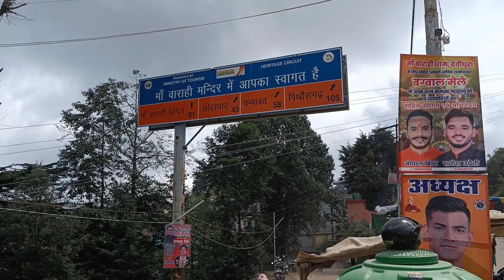बाराही धाम देवीधूरा रहस्यमई गुफा दर्शन। Barahi Dham Devidhura Darshan।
बाराही धाम देबीधूरा रहस्यमई गुफा और मंदिर दर्शन। Barahi Dham Devidhura Darshan।

NANDAN KANAN HOMESTAY is a cosy Homestay nestled in Sunkiya village near Mukteshwar.
An offfbeat secluded destination nestled about 100 mtr off road amidst apple orchard and surrounded with lush green farms of potatoes and Mountains in Sunkiya village near Mukteshwar.
We have developed this hideaway for the city people's who wish to stay in peace , harmony and serenity of nature away from hustle bustle, chaos and pollution of the cities and who want to experience the traditional lifestyle of kumaun hills.
Experience the simple life of Himalayan village, soak in the silence of place, enjoy farm fresh organic fruits, vegetables and milk products of home.
In your free time you may get involved in the farm and orchard activities, go for a village walk, orchard visit, jungle safari and hike along many hidden nature trails.
We have developed two set of king sized double bed guest rooms on our ground floor with attached washroom, Geyser, tiled floors, lawn and  two king sized double bed rooms on our first floor with attached washroom, Geysers, tiled floors, balcony overlooking to beautifull apple valleys view.

Kindly try Nandan KANAN Homestay  Mukteshwar Nainital.
An offfbeat secluded destination nestled amidst of apple orchard.
Enjoy traditional vegetarian home firewood cooked meals with our family.
NANDAN KANAN HOMESTAY (नन्दन कानन होमस्टे)
Vill- Sunkiya Natopiya P.O.- Bhateliya, Mukteshwar, Uttarakhand 263132